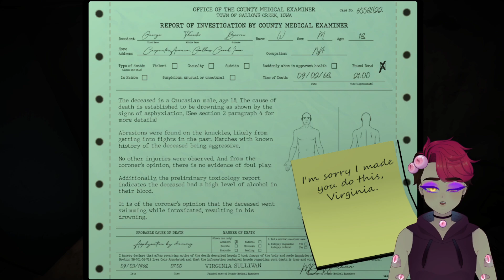Video Killed The Radio Star | Killer Frequency Part 2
we finally figure out who the whistle man is